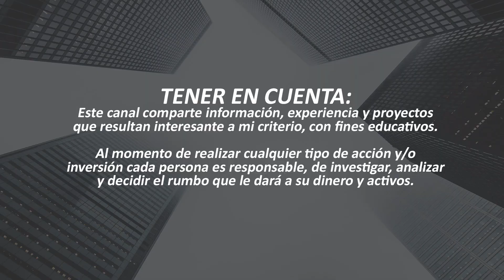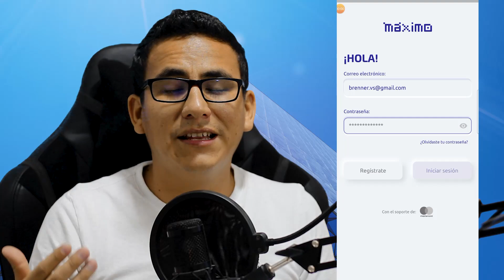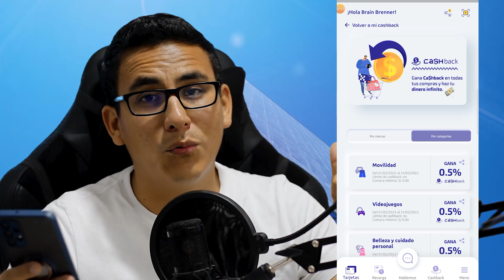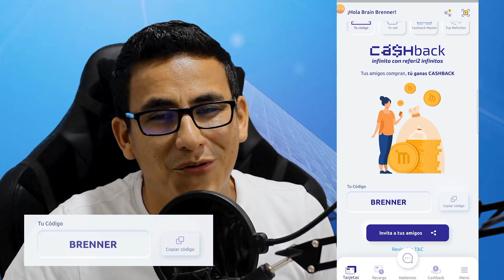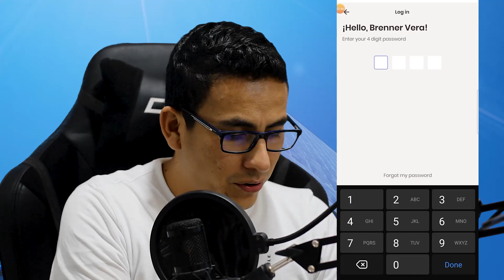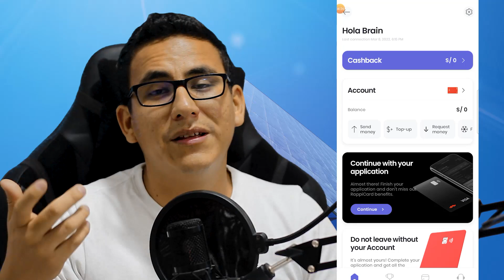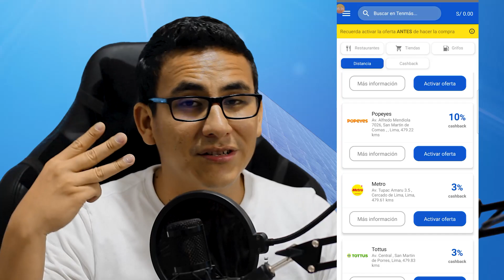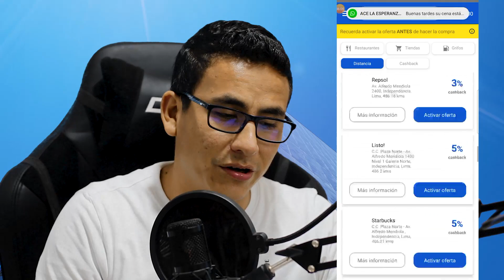GANA DINERO con estas HERRAMIENTAS de CASHBACK 2022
Hola mis amigos, les comparto este video explicándoles este modelo de negocio mediante estas herramientas paga ganar dinero con las tarjetas de crédito en este 2022 y todo lo referente al cashback, como funciona el cashback, si es rentable el uso de tarjetas de credito, modelo de compra, las cosas que necesitas saber si quieres llevarlo a cabo y más.💰

📌Atento que retomaré los entrenamientos gratuitos y exclusivos para los miembros de mi comunidad. Así que te recomiendo me sigas por todas mis redes y puedas unirte a mis grupos gratuitos y premiums.